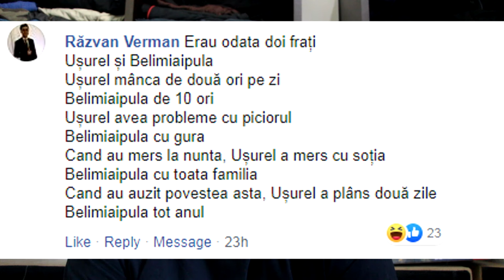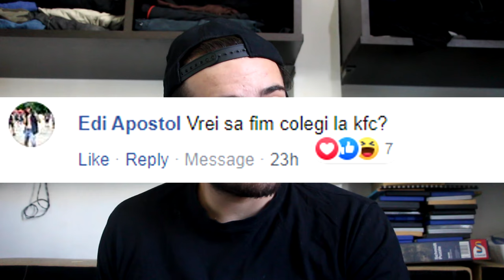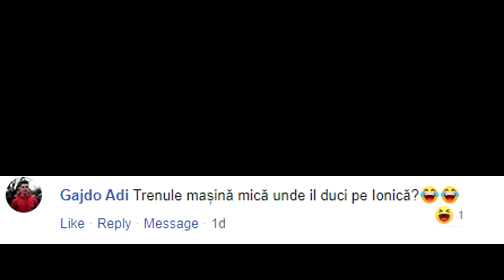Mai asculţi manele???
Official G2A Partner - Nu uitaţi să folosiţi Cashback Code LEJN